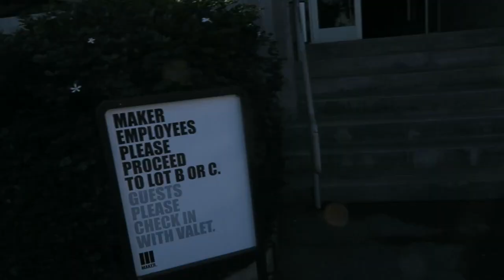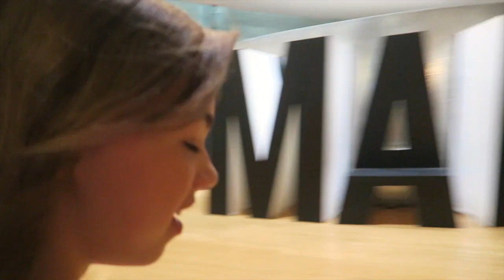BEHIND THE SCENES OF THE SECRET FILM | Flippin' Katie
Katie and Brennan are shooting a secret video with their (old and new) friends! Lots of behind the scenes antics...♥ Another Flippin' Fun Video from Flippin' Katie!

Musical.ly:  katie8228

KATIE is a hilarious gymnast, sister, friend, swimmer, and Coral Girl who loves pigs.  BRENNAN is a witty, fun-loving, athletic 13 year old water polo player, golfer and swimmer who aspires to be President.